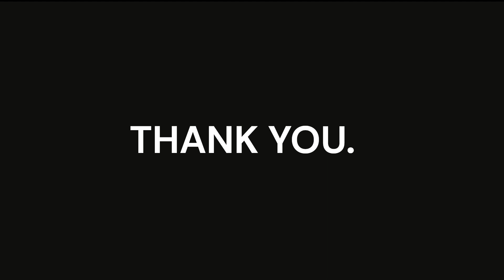Why My Tech Career Failed |Toxic Positivity and Knowing When To Quit